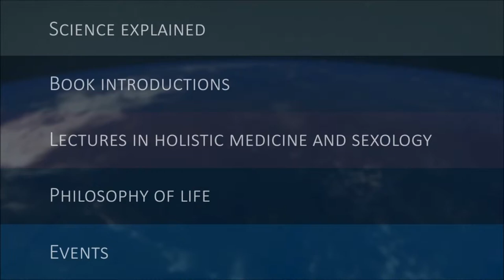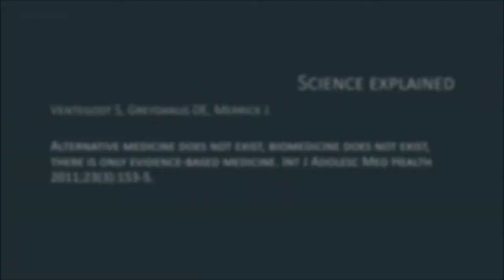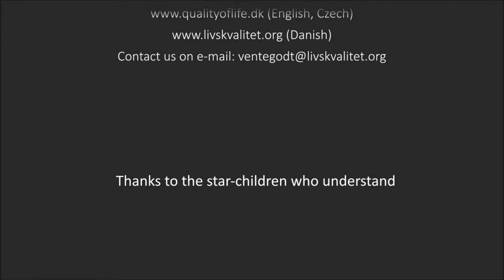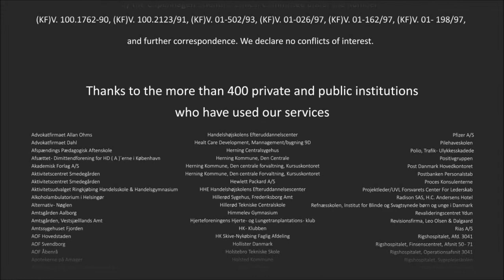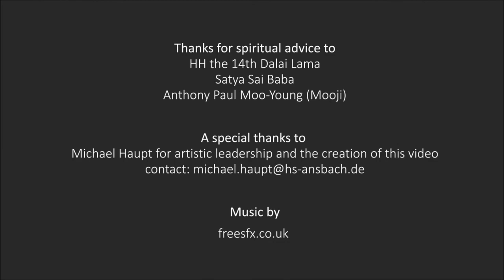Alternative medicine does not exist, biomedicine does not exist, there is only evidence based med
Søren Ventegodt:
Alternative medicine does not exist, biomedicine does not exist, there is only evidence based  medicine.